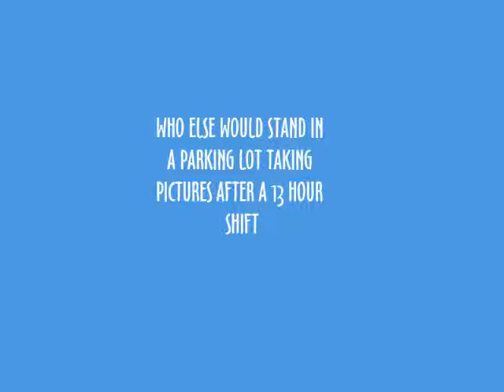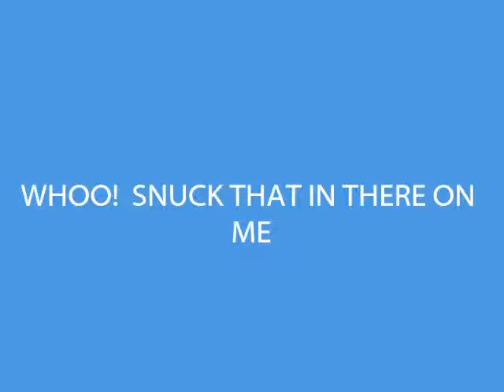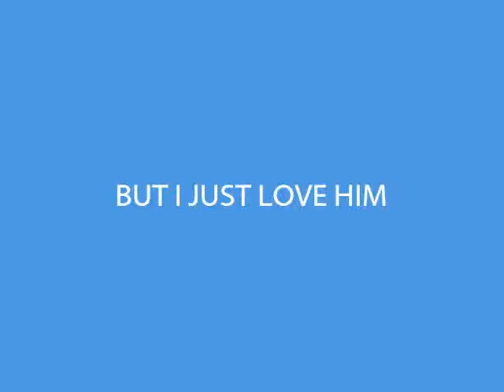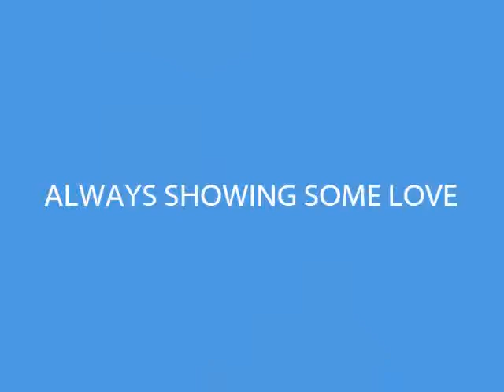TONY AND JULIA 10 08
tony and i having fun!